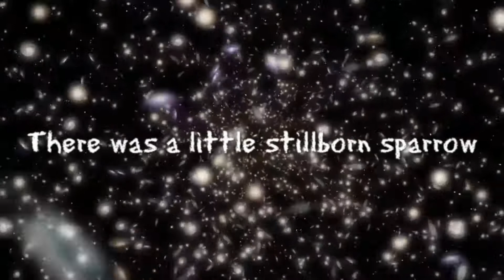StillbornSparrow.com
And now it will be commercial..